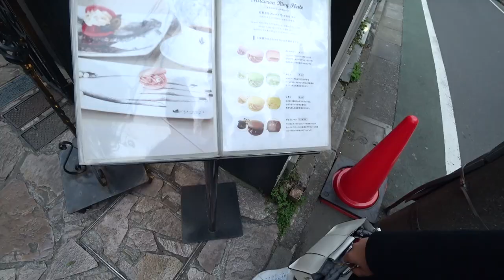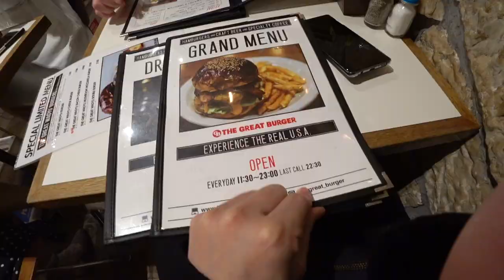여친은 유튜브 안시킬거야.. 오모테산도 vlog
오모테산도가 이쁜 카페도 많고 좋더라구요..
안가신 분들은 도쿄 오시면 꼭 한번 가보세요!!^^
사랑해유!!

Zoom H1

Tascam DR-10L